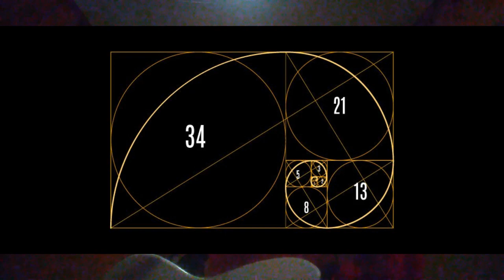putting constants of the universe in your music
they arent exceptional, there are no cheat codes to the universe.  but can be of use